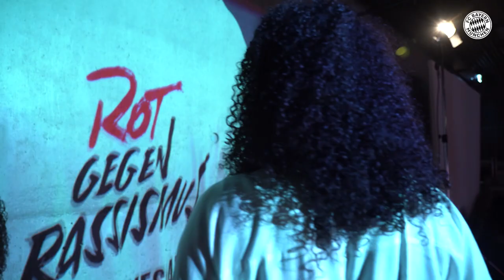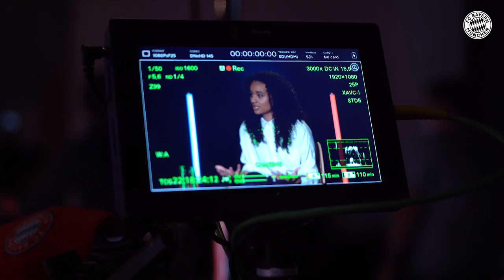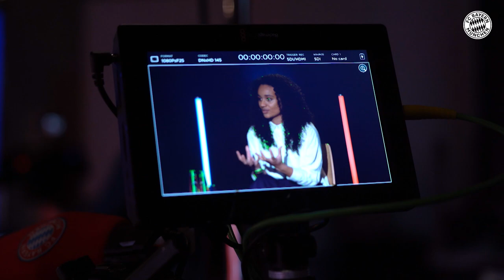Serge Gnabry: "It affects you more than many people think" | Reds against Racism - FC Bayern Talk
A year of 'Reds against Racism' - how can FC Bayern further develop its initiative? President Herbert Hainer discussed this with experts Jennifer Danquah and Sascha Chaimowicz, as well as Viviane Asseyi, Serge Gnabry, and Demond Greene. A frank, self-critical, learning-oriented, and constructive discussion.